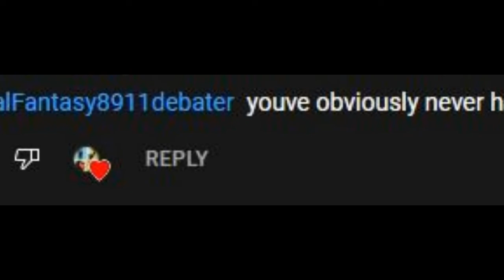BAD SANTA (Terry Zwigoff, 2003) Review - Goes to the Movies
It's that time of year, folks. It's time to get filled with some Christmas spirit(s)! Zoo Box's resident Christmas Movie Grinch, Big Paul, returns to spout out a little yuletide bile, as he joins Shaun in discussing Terry Zwigoff's 2003 dark holiday comedy, Bad Santa.